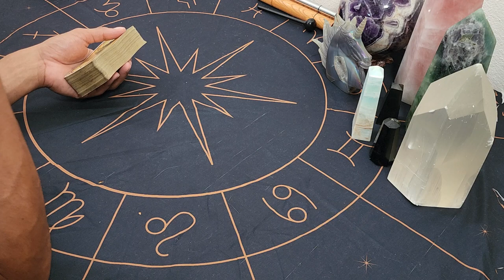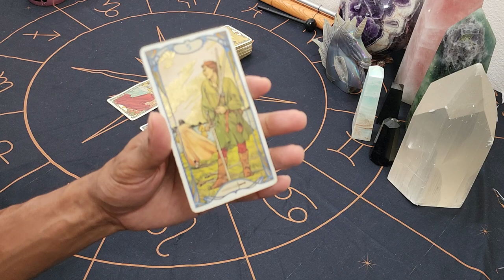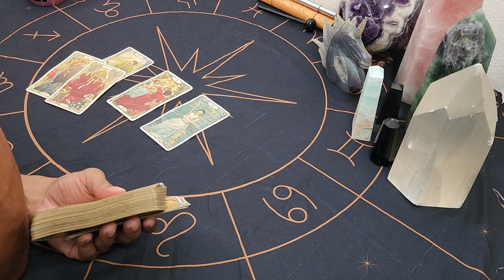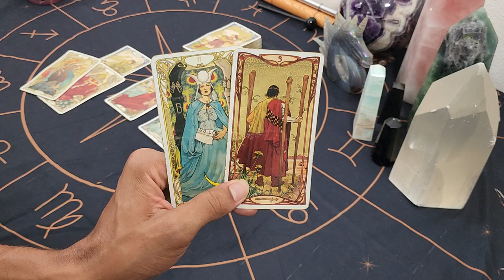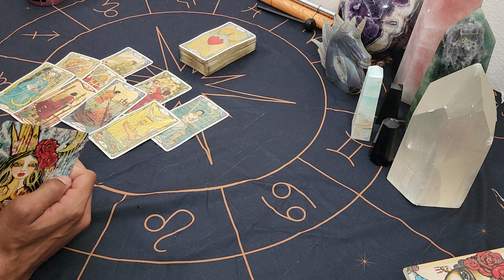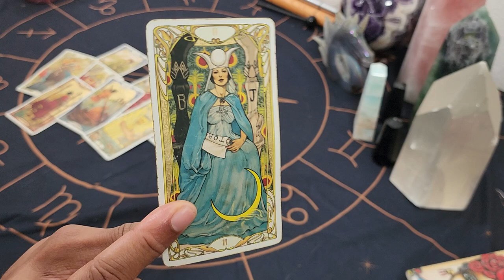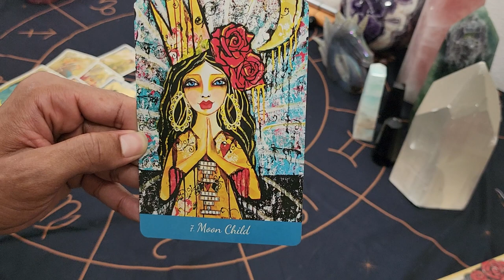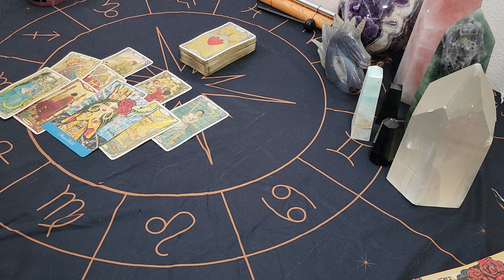Virgo ~ * You Can't Heal This For Them *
30 min - $65
60 min - $130

Available oracle decks:
~Crystal Mandala
~Sacred Rebels